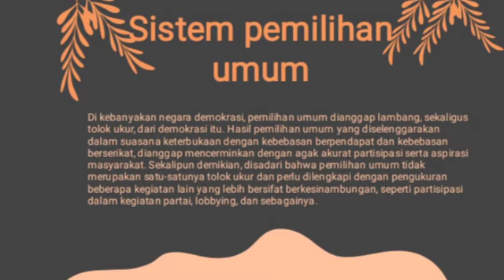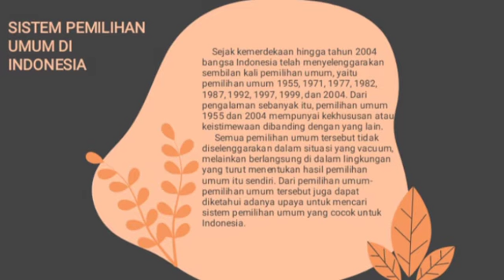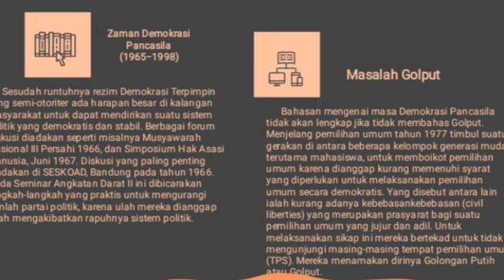Badan Legislatif dan Pemilu